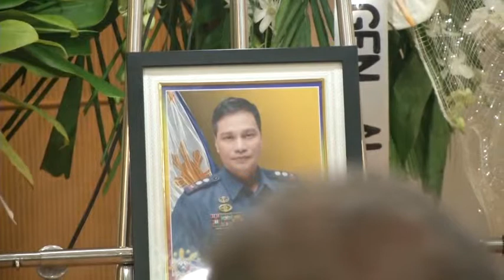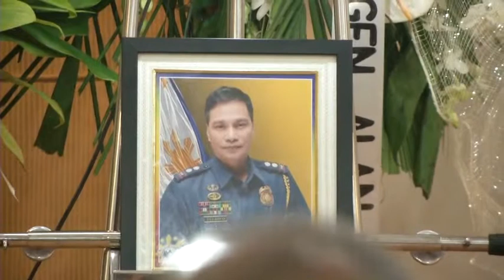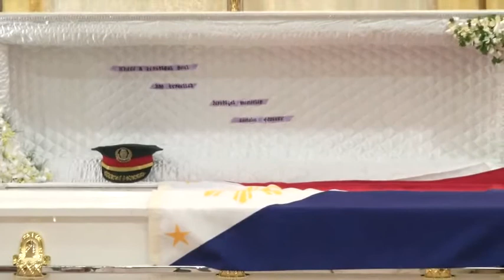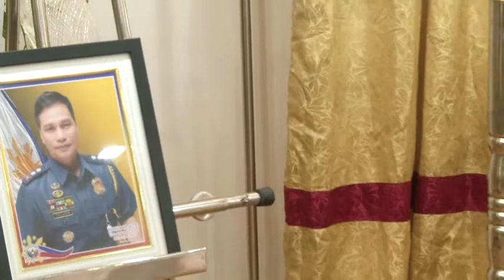NECROLOGICAL SERVICE FOR PSS VELASCO 2 JULY 10,2014